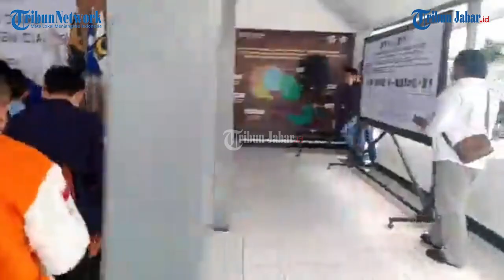Deklarasi Pemilu Damai tahun 2024 Kabupaten Ciamis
Laporan Ai Sani Nuraini |Video Editor: Uben